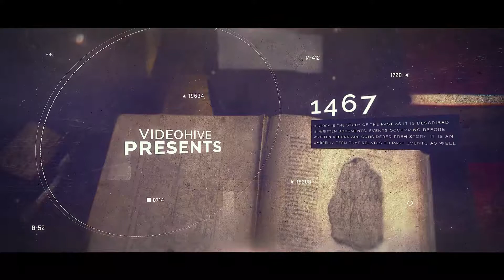History Timeline | After Effects template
Full HD Resolution: 1920×1080 / No plugins required
Compatible with After Effects CS6, CC, CC 2015, CC 2018 / Easy to use
Instruction file included / Photo not included